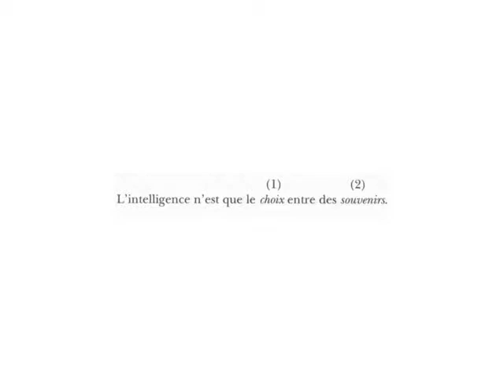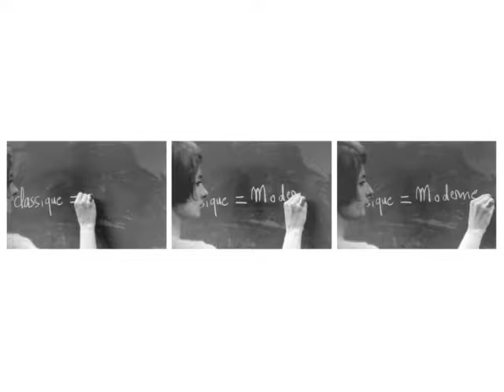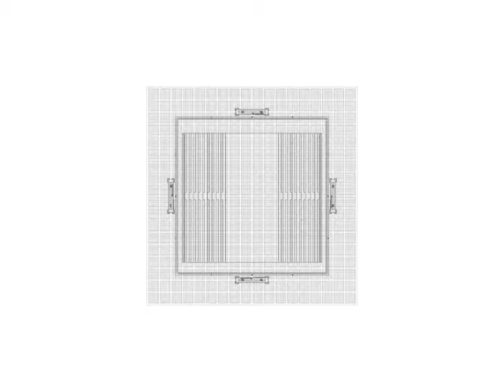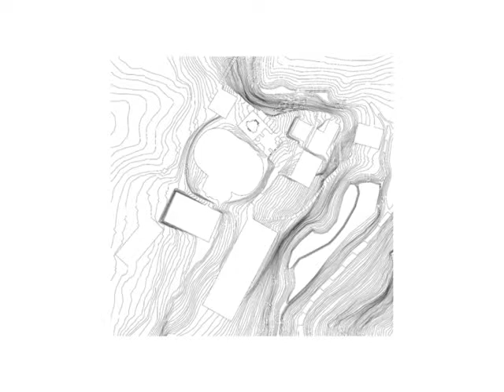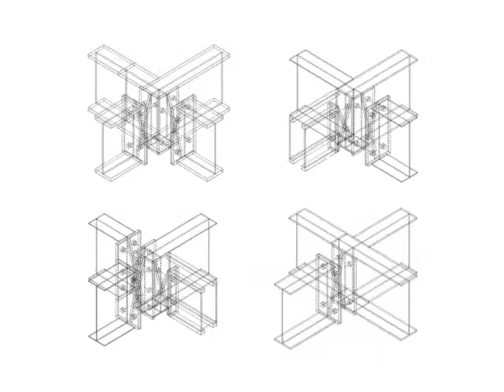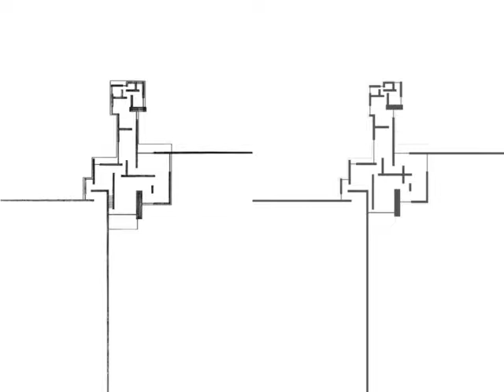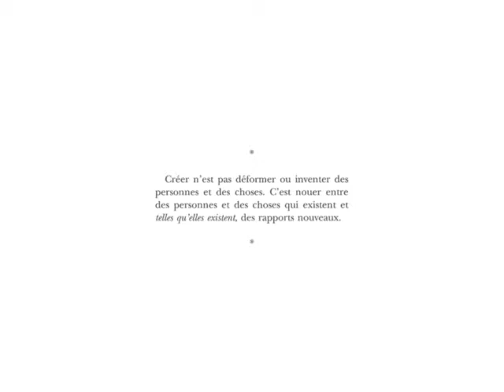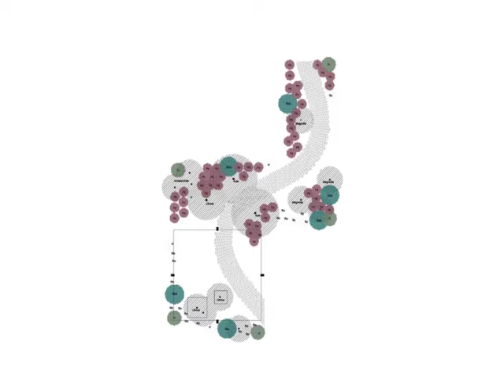Porto Academy Summer School 2015 :: Adrien Verschuere ‘Baukunst’ Lecture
The Faculty of Architecture of the University of Porto (FAUP) hosted Porto Academy from the 20th to the 27th of July 2015.